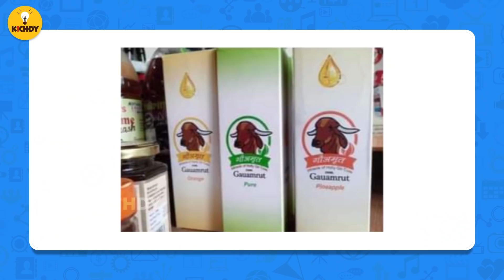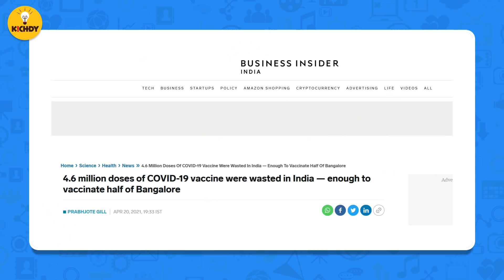ஏலே என்னலே இப்படி பண்றீங்க | Lock Down Kastangal Day 5 | Kichdy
ஏலே என்னலே இப்படி பண்றீங்க
Here is the episode of Enna vazhkai da idhu